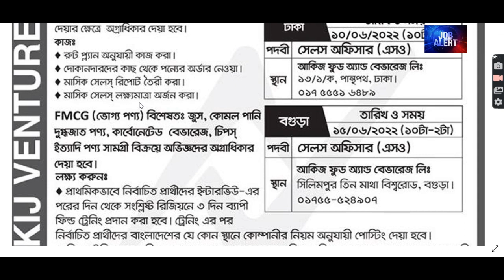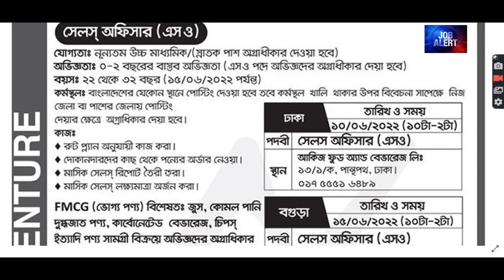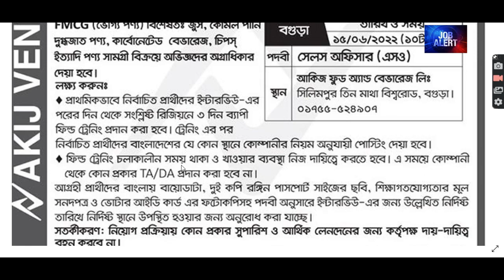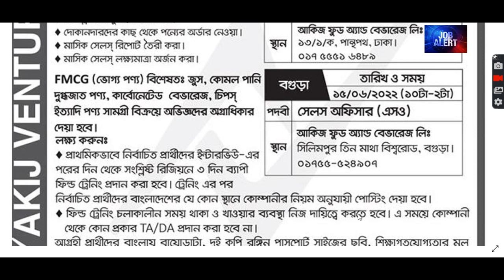আকিজ ফুড অ্যান্ড বেভারেজ নিয়োগ ২০২২ | Akij Food and Beverage Ltd Job Circular 2022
Akij Food and Beverage Ltd Job Circular 2022
আকিজ ফুড অ্যান্ড বেভারেজ নিয়োগ ২০২২